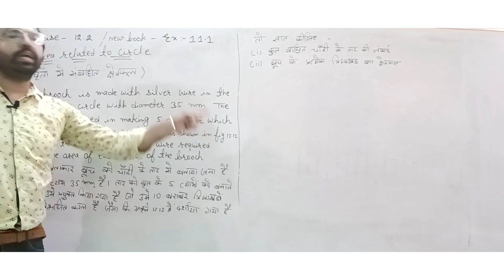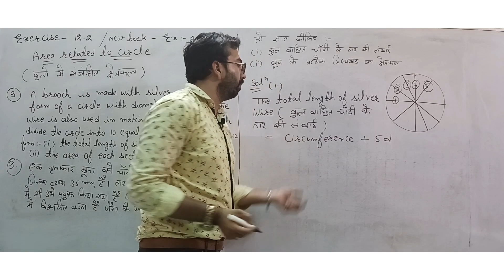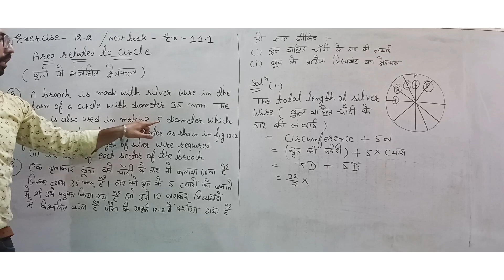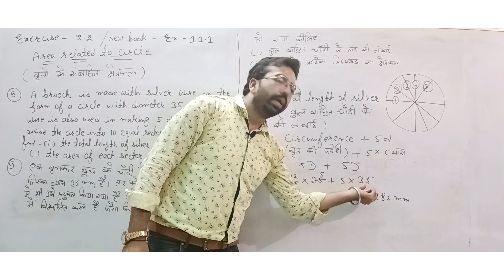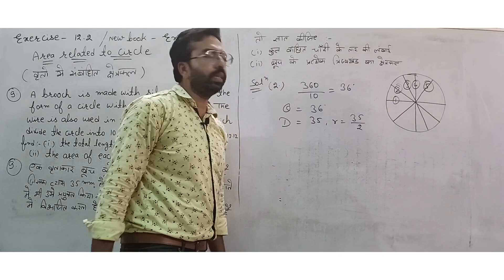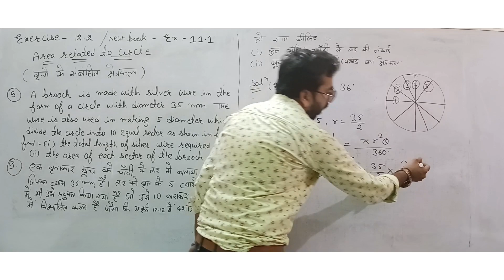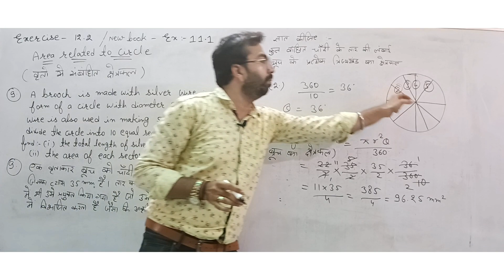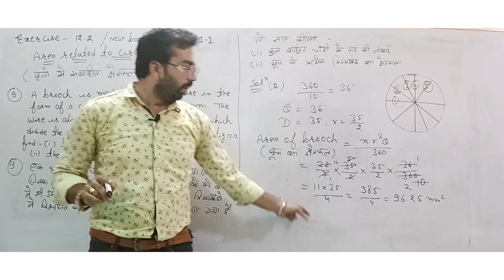Area related to Circles| Class-10th CBSE &RBSE| Ex-12.2-Q.9| Ex-11.1-Q.9|वृतो से संबंधित क्षेत्रफल